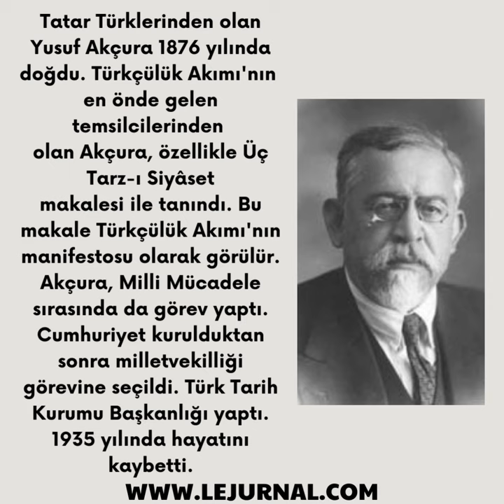Osmanlı Devleti'nin Dağılma Devri-Yusuf Akçura